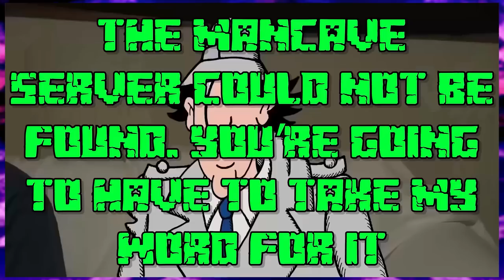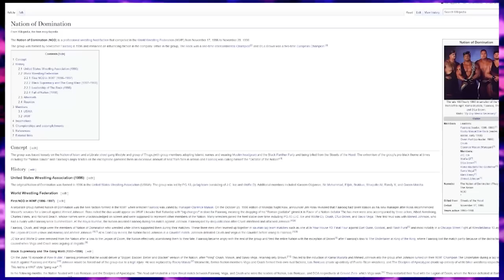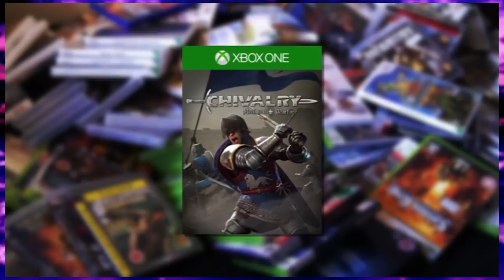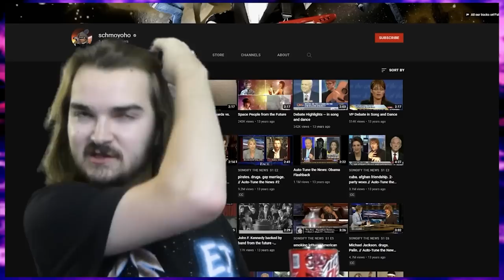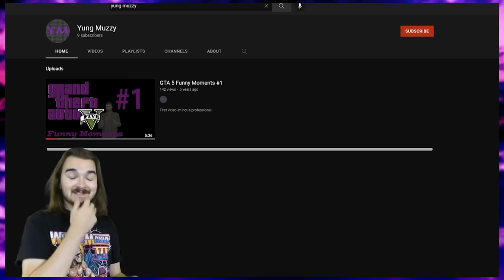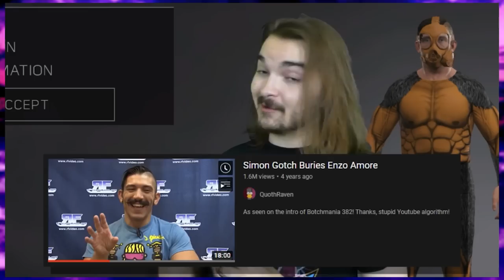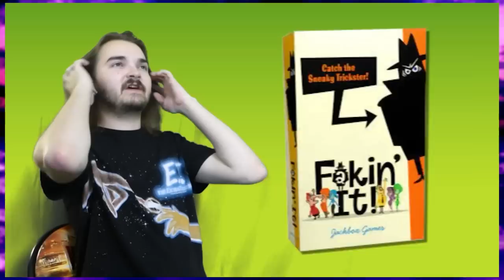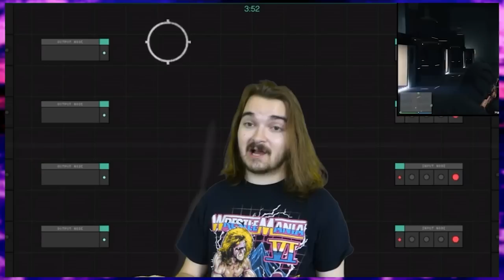The Full Story of The Xbox One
I never understood why people split long video's into multiple parts until I had to due to time constraints. But now that it's been long enough I feel like I can upload my fixed full original vision with George Lucas-ing the originals.
This is the one stop shop to the full Xbox story series I made earlier this year. Hope you enjoy the one long video, but honestly this is more for me than anyone else. Thanks me!

Season 8

0:00 Intro
1:00 The Original Xbox
2:04 The 360 Seller
3:36 Smackdown Vs Raw
7:10 The Red Ring Emerges
7:59 Skylanders
8:42 Kids Grow Up
10:06 Minecraft and Xbox live
13:21 The Group Forms
15:05 Xbox One E3 reveal
16:27 Xbox One Year One
18:45 Xbox Live on Xbox One
21:10 Destiny
22:02 Jackbox Games
22:56 The Christmas skin
24:02 Xbox One Year Two and Xbox Clips
25:44 Goat Simulator, Fallout 4, Broken Games
27:23 Sunset Overdrive
27:57 More Misc. games
28:18 Terraria
29:02 WWE 2K
32:44 Gmod Dreams and Project Spark
33:55 IDARB
34:54 Community Minecraft Servers
39:23 Grand Theft Auto Online
44:56 Grand Theft Auto Heists Update
55:15 Late 2015 GTA Online
55:15 Quick Recap
59:13 Start of 2016
1:00:07 No Time To Explain
1:00:28 Another World
1:01:50 Chivalry
1:02:49 Battleblock Theater
1:03:29 Rocket League
1:05:20 GTA Further Advances In Finance and Felony
1:08:20 The First Shark Cards
1:09:13 The Group Yacht
1:11:30 ARK: Survival Evolved
1:12:35 The Real Life
1:14:10 Quiplash and Drawful 2
1:18:00 WWE 2K16 Goes Free
1:20:50 Just Cause 3, Mortal Kombat X, Dragonball Xenoverse
1:21:36 Roblox
1:23:25 Minecraft: The Island World
1:27:29 GTA Biker Update
1:33:49 WWE 2K17
1:40:43 The Great Flood
1:43:54 The Stinky Oranges
1:47:20 Jackbox Party Pack 3
1:50:00 Overwatch
1:52:31 The Group Returns
1:53:42 Ballad of Bigman
1:56:03 Minecraft: The Mountain World
2:09:33 My Relationship With Sonic
2:11:11 Sonic Mania
2:11:40 WWE 2K18
2:14:49 The Holy Return
2:15:43 GTA The Doomsday Heist Update
2:39:00 The Big Move
2:40:39 Red Dead Redemption 2
2:42:50 Red Dead 2 Online
2:45:49 Boyz Head Quarters
2:47:15 The Pandemic Hits
2:48:18 Call of Duty: Warzone
2:49:10 Minecraft: The Village World
2:53:46 The Pandemic Era
2:54:30 GTA V Free To Play on Epic
2:58:45 The Goodbye